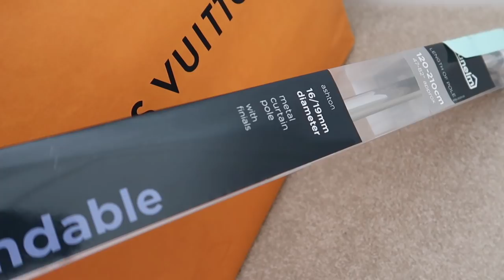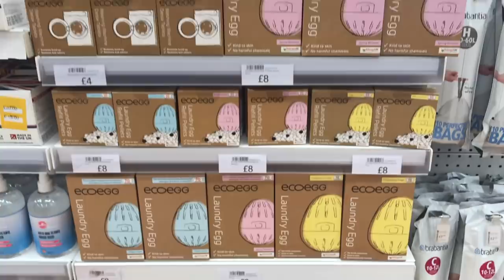DAY AT HOME VLOG | DECOR CHANGES, MORNING ROUTINE & DECLUTTERING!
Join me this week for another little day in the life at home vlog! Including my mini morning routine, clearing out my closet, changing my curtails & more!
INSTAGRAM ~ bellabambinaxx
HOME INSTAGRAM ~ bellabambinahome

♡ Chanel Hydra Beauty Micro Serum
♡ GLAMGLOW Bright Eyes Cream
♡ Burt's Bees Lip Shimmer (Caramel)